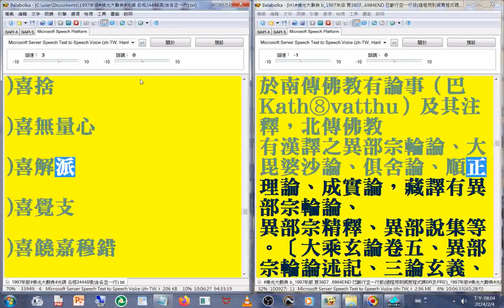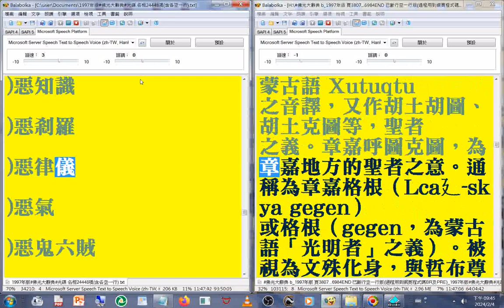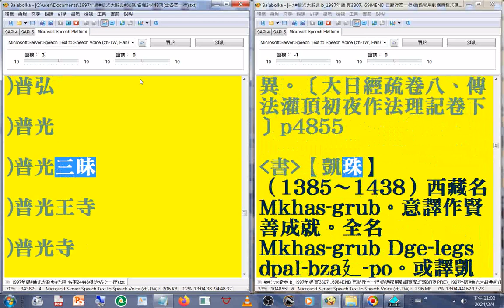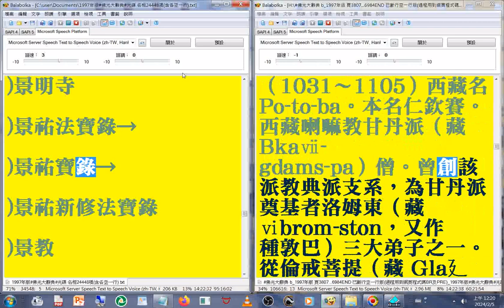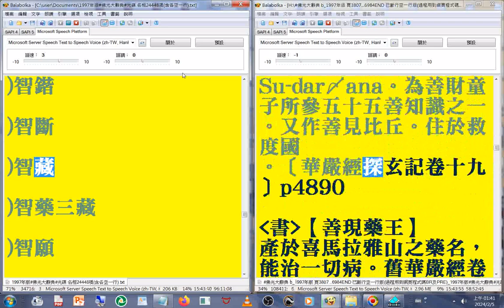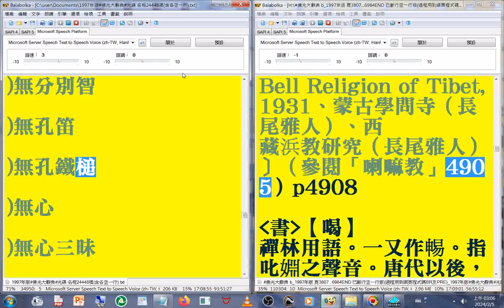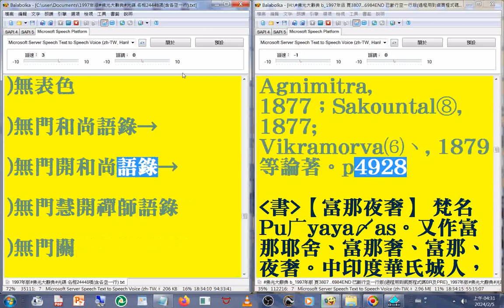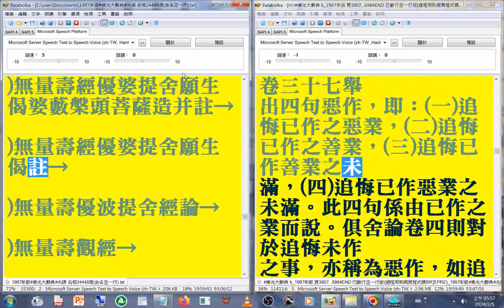有聲書 45(44-48)淨土宗 ...至#開先寺(1997年版#佛光大辭典#光碟，使用電腦報讀程式#Balabolka 逐字唸，部分破音字讀音有誤請見諒 part)